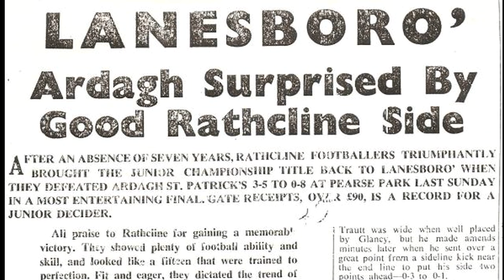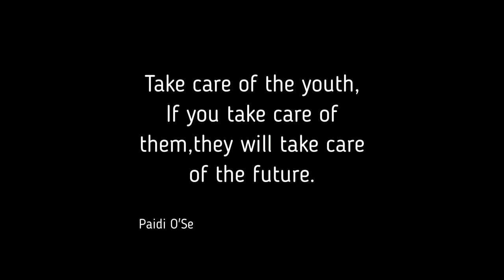Rathcline GAA 2018 by Sarah Kearney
Dinner Dance Centre Piece 16th Feb 2019